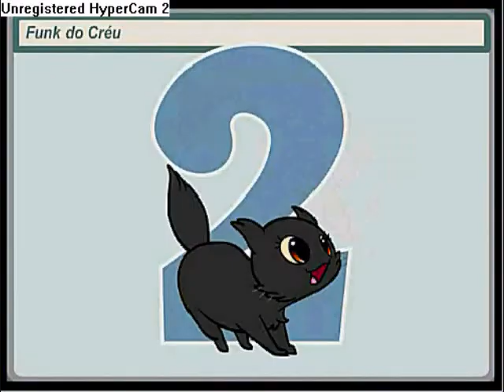Creu Song (TCR Version)